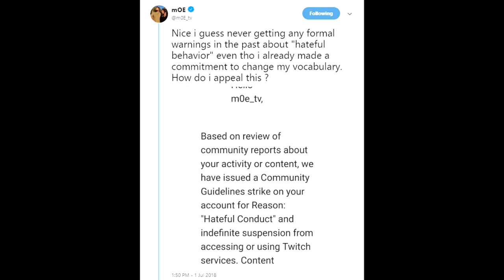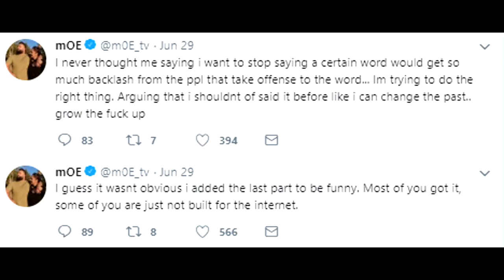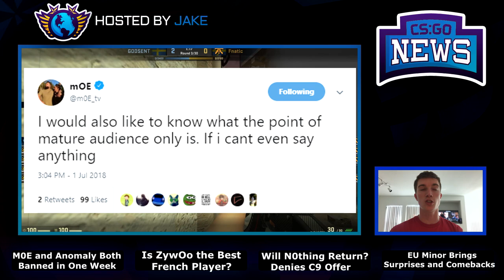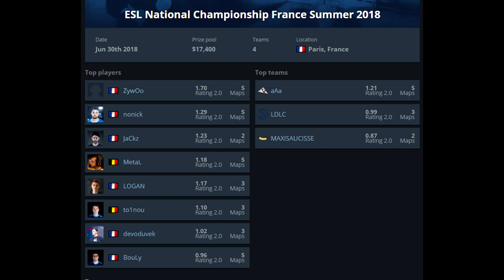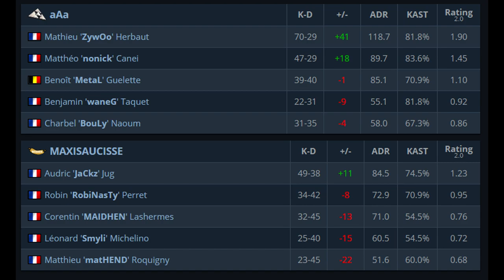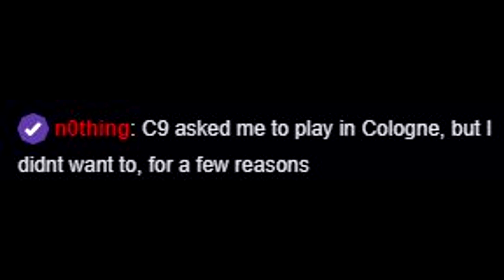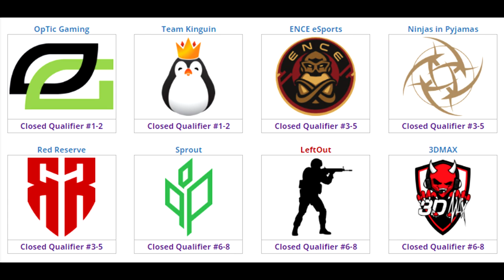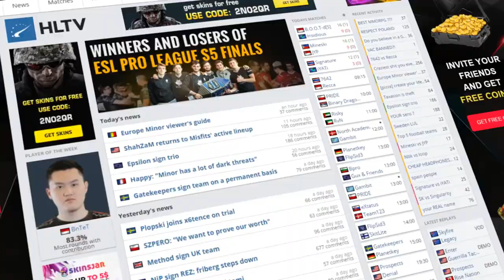N0thing Denies C9 For "Reasons", m0E Banned for What? ZywOo CAN'T BE STOPPED, EU Minor and More!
00:22 - m0E Banned on Twitch for Hateful Conduct
1:10 - The clip that got Moe Banned
3:30 - Is ZywOo the Best French Player Right Now?
5:03 - ZywOo's Incredible Performance at the French Championships
5:39 - N0thing Denies C9, What is he going to do next?
7:50 - EU Minor Qualifiers Brought Some Exciting Results!
9:49 - Heroic and AGO Upsets?